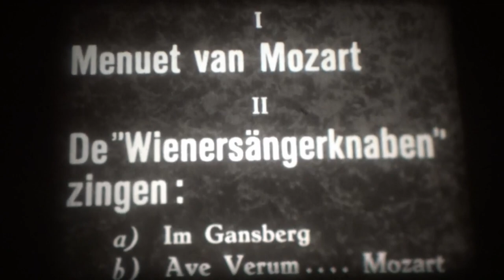16mm Film - Wiener Sängerknaben - Mozart - Menuett - Im Gamsberg - Ave Verum - Österreich 1931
16mm Film - Wiener Sängerknaben - Mozart - Menuett - Im Gamsberg - Ave Verum - Österreich 1931

Interpreten: Die Wiener Sängerknaben und Jacques Mozes van Lier

Zu Beginn spielt der holländische Flötist Jacques Mozes van Lier (* 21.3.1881 Rotterdam/NL, † 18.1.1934 Wien) das Menuett aus dem Divertimento D-Dur Nr. 17, KV 334 von Wolfgang Amadeus Mozart. Danach treten die Wiener Sängerknaben zweimal auf, zunächst mit dem Tiroler Volkslied 'Im Gamsberg' und zum Abschluss mit Mozarts 'Ave Verum Corpus', KV 618, und Bildern vom Wiener Stephansdom.

At the beginning, the Dutch flutist Jacques Mozes van Lier (* 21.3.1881 Rotterdam/NL, † 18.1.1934 Vienna) plays the minuet from the Divertimento in D Major No. 17, KV 334 by Wolfgang Amadeus Mozart. The Vienna Boys' Choir then performs twice, first with the Tyrolean folk song 'Im Gamsberg' and finally with Mozart's 'Ave Verum Corpus', KV 618, and images of Vienna's St. Stephen's Cathedral.